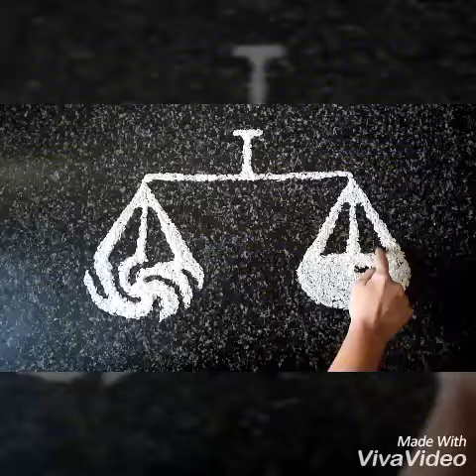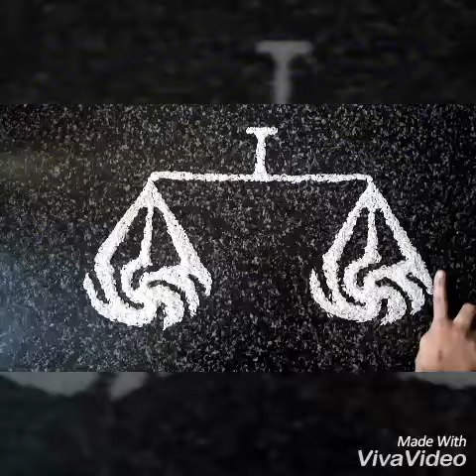Jain Gahuli Making || Weighing Scale || Simple Gahuli Design || Easy Gavli Making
Easy and simple jain gahuli making
Weighing scale shape gahuli design
Try it